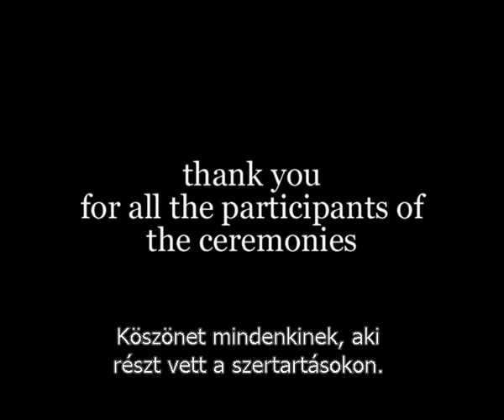Shaman way part 4 avi